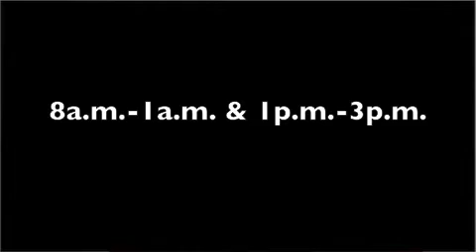The Slice for Tuesday July 12